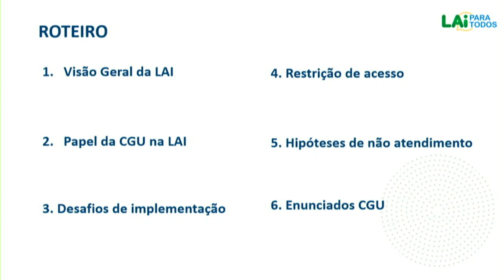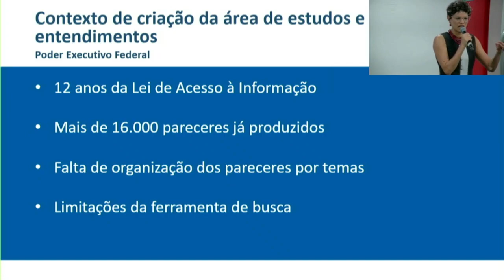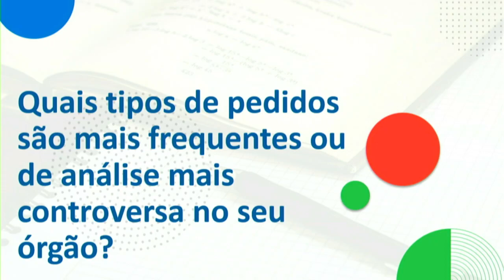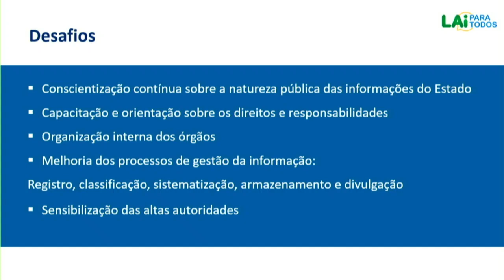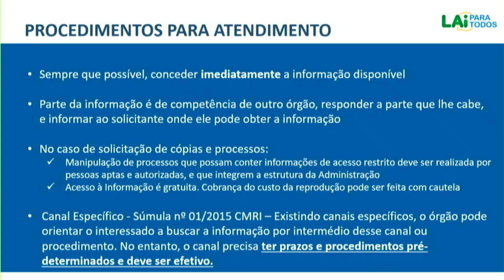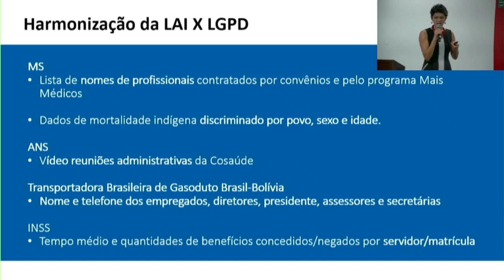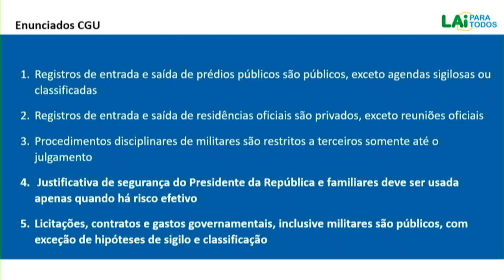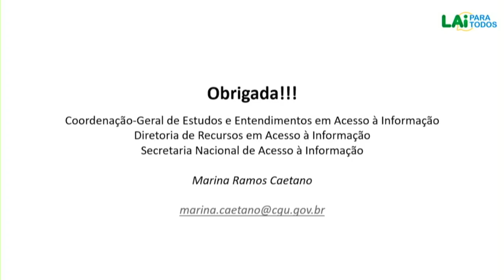13º ENOUV-Encontro Nacional de Ouvidorias/2ºENED-Encontro Nacional de Encarregado de Dados (1 de 3)